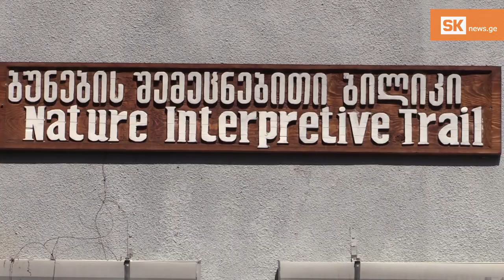‘არასდროს ვინანებ რომ პროფესიად რეინჯერობა ავირჩიე’ – ბუნების მცველი ბორჯომიდან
ხუთი წელია ბორჯომ–ხარაგაულის ეროვნულ პარკში რეინჯერად მუშაობს, ყოველდღიურად ფეხით დაახლოებით 25 კილომეტრს გადის, პროფესიულ დღესაც ტყეში შეხვდა. ამბობს, რომ მამის  მსგავსად საუკეთესო წლებს დაცული ტერიტორიების მოვლასა და პატრონობას მიუძღვნის.